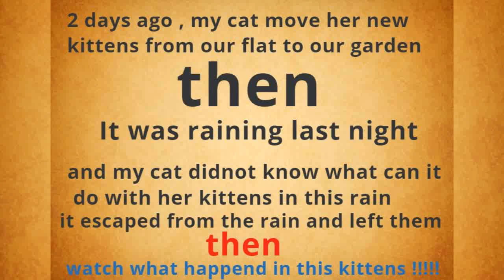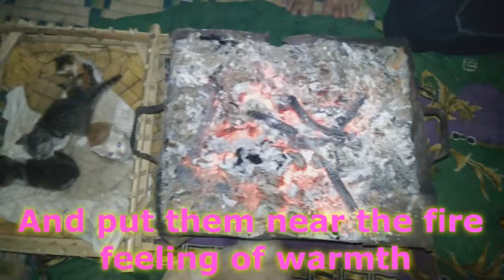Cat Stage | The best rescue cats in 2015!!!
"Cat Stage is a channel with funny cat videos, make your day with most cute and fluffy cats videos
"" If You Wanna Forget Your Sadness